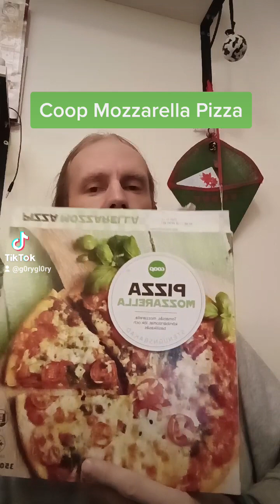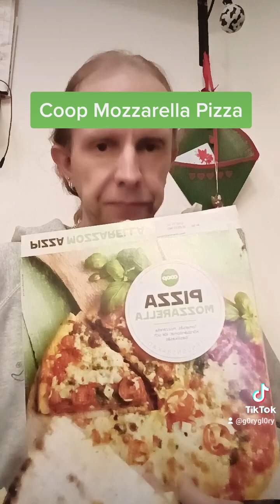Jag äter Coop Mozzarella Pizza